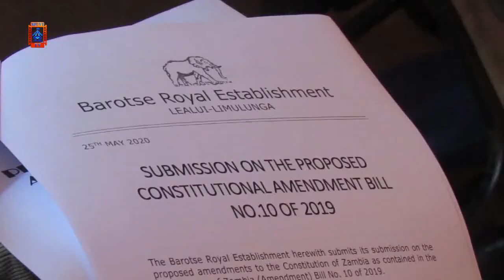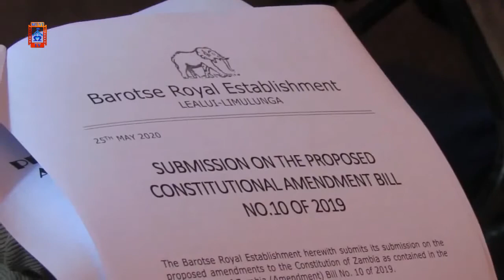Nakanchinda ‘Talks’ His Way Into Government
He could be a shrewd politician or perhaps just lucky but nominated Member of Parliament, Raphael Nakachinda is now Minister of Water Development, Sanitation and Environmental Protection, taking over from Dr. Jonas Chanda who is the new Health Minister.
Mr. Nakachinda has for a long time been a Patriotic Front -PF sympathizer and his priority, in the eyes of some, has been to criticize United Party for National Development -UPND leader, Hakainde Hichilema.
He is also one of the people who advocated enactment of the controversial Bill No. 10 of 2019 which later failed to pass the two-thirds majority in Parliament.